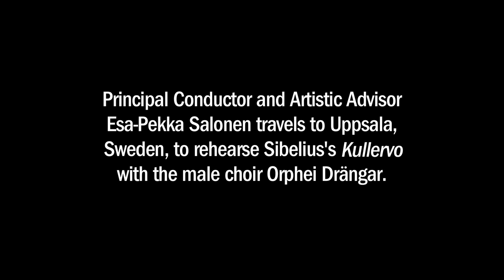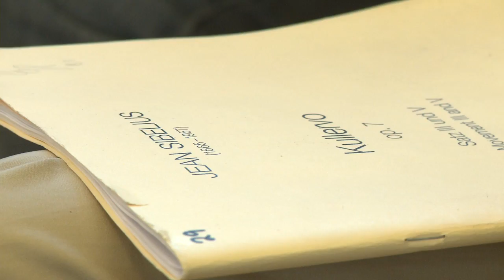Esa-Pekka Salonen conducts Sibelius's Kullervo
Watch our behind-the-scenes film as Esa-Pekka Salonen prepares for a performance of Sibelius's 'choral' symphony, Kullervo, based on a dark tale from the Finnish epic, the Kalevala. Salonen travelled to Uppsala, Sweden to rehearse with the male choir, Orphei Drängar, who feature prominently in the piece.

This concert opened the Philharmonia Orchestra's 2011/12 London Season at Southbank Centre's Royal Festival Hall.